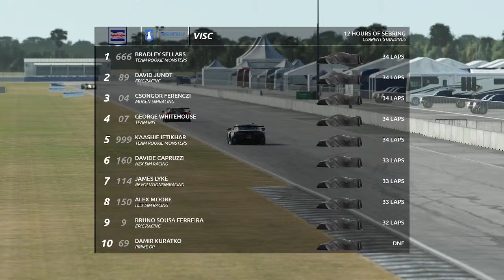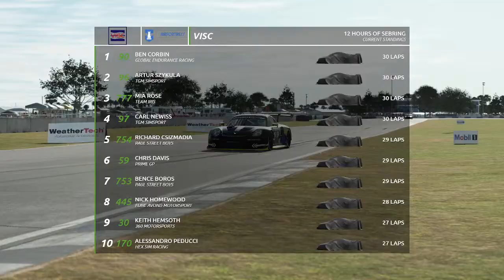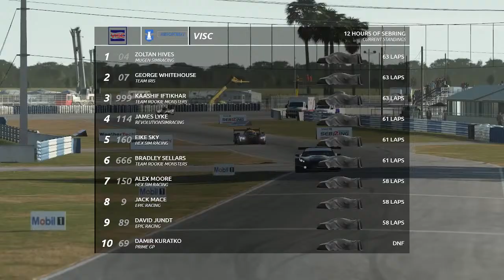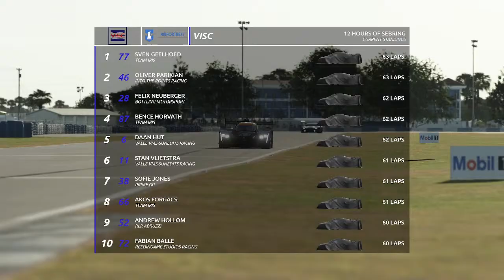VISC 12 Hours of Sebring Part 1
The VISC circus has arrived at Sebring, Florida. 12 hours of hard racing around one of the most difficult circuits in the United States. The perils of multiclass racing, weather changes, fatigue, and even technical issues can doom a competitive entry. Join us at 9AM EST / 2PM UTC to catch all of the action!